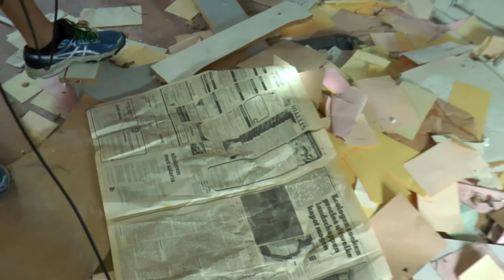TV Raggar Ep. 3 Det Forladte Hotel & Stevns koldkrigs Museum